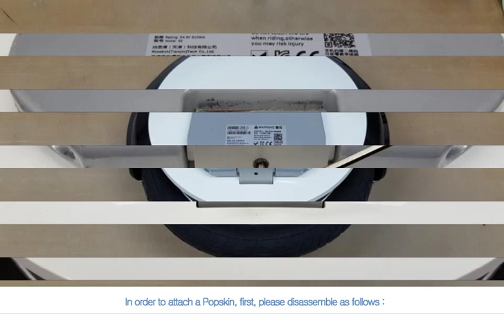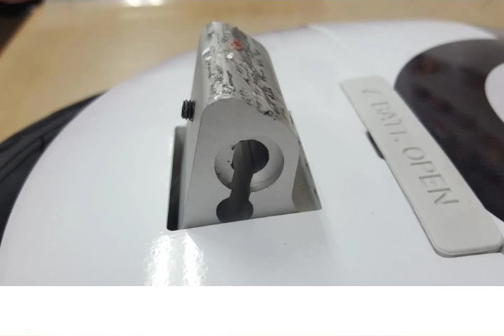How to attach - POPSKIN SKIN DECALS FOR Ninebot One S2